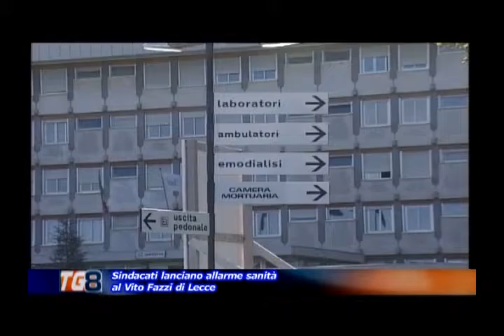sanità vito fazzi